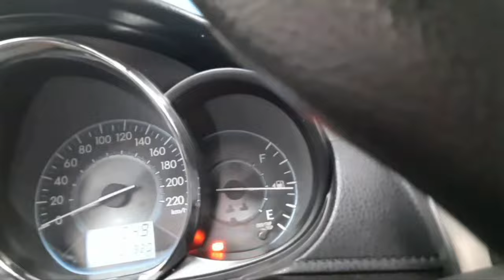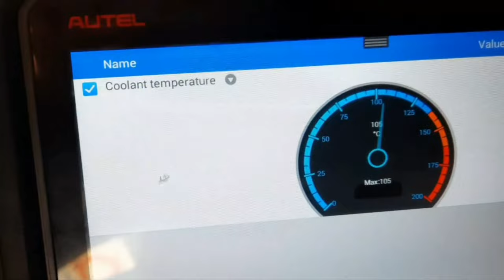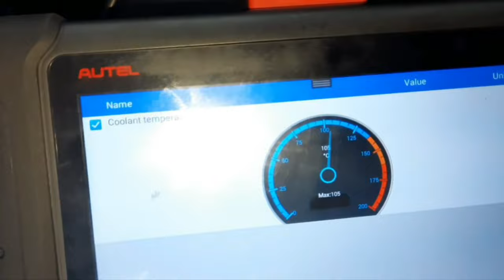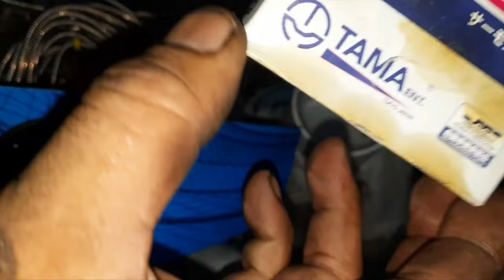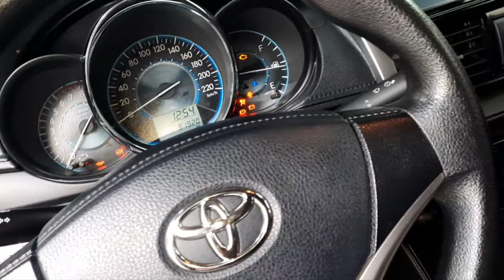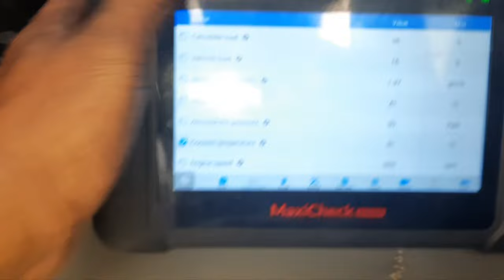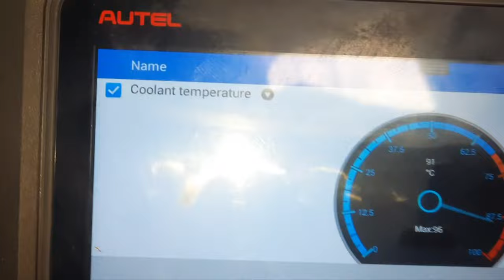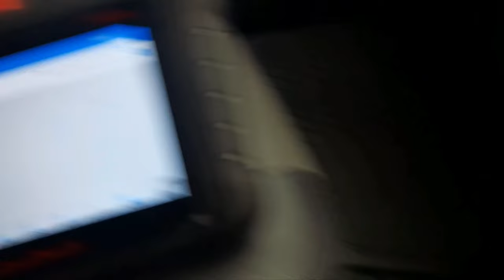toyota vios overheating thermostat explained